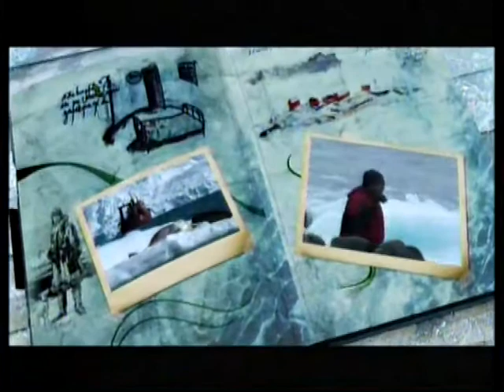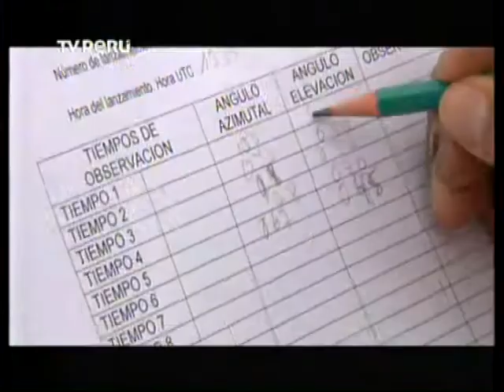Reportaje al Perú: "Antar XXI" - Parte III